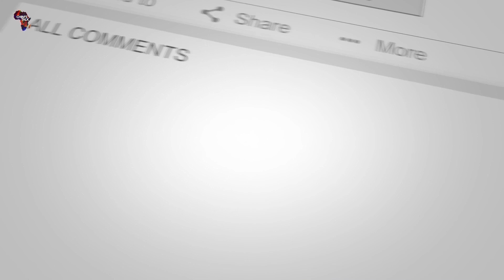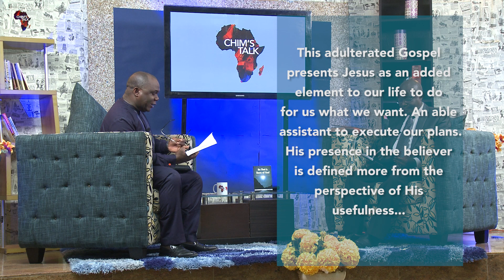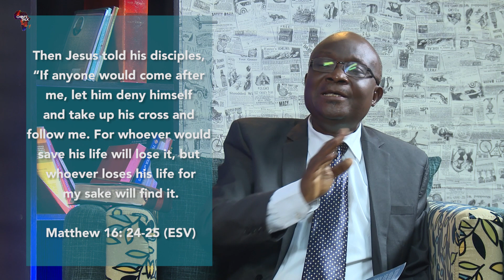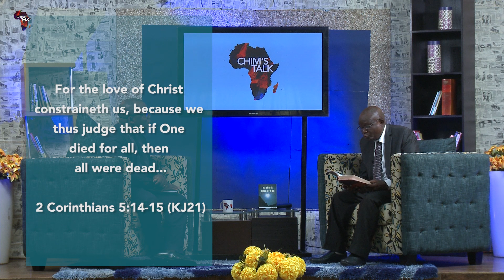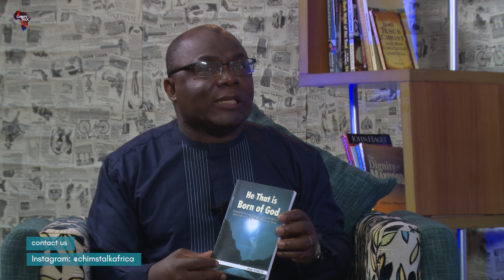The Death Sentence is God’s Solution for Freedom from Sin - Pade Tokun.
Pade Tokun author of ‘He That Is Born Of God’ contends that the starting point for victory in the Christian life is the death sentence.